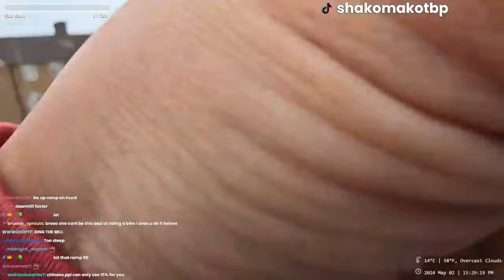Shako Mako Kick: Girl Biker Performs Stunts Off Transport Ramps | London England